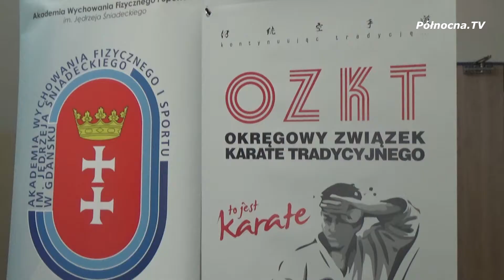II Ogólnopolska Konferencja Naukowa - Między Wschodem a Zachodem na AWFiS Gdańsk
AWFiS współpracuje z małymi miastami
oraz
Ustrzel historię na AWFiS Gdańsk